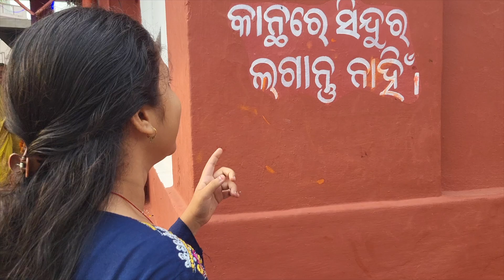କାର୍ତିକ ମାସ ଡ଼ଙ୍ଗା ଭଷା | Kartika masa danga bhasa | Puri Vlogger Sony | Odia Vlog | Village Life